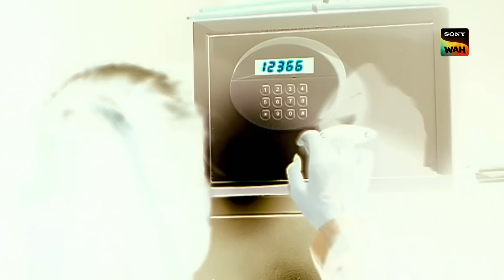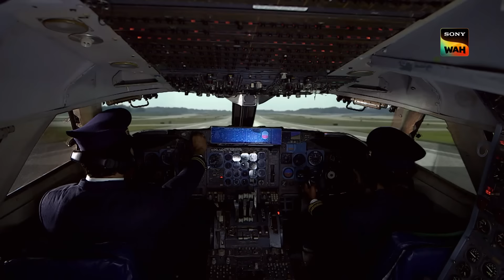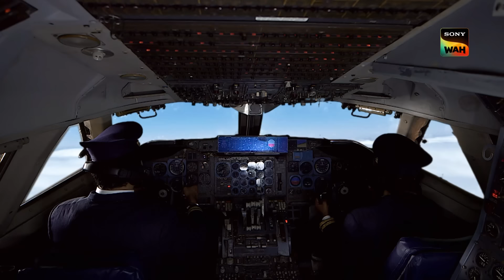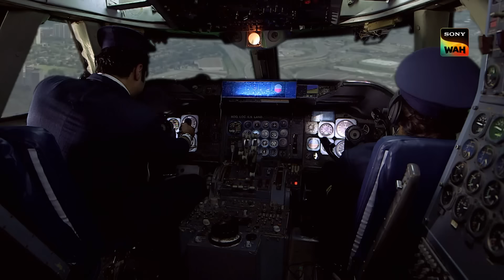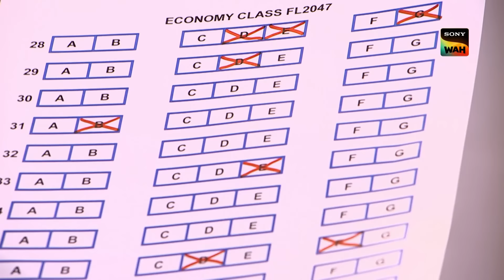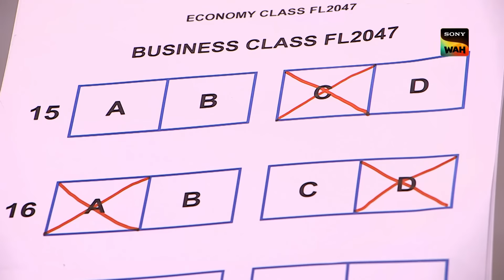Daya के हाथ लगा Plane हादसे का छुपा हुआ Mechanism | CID | सी.आई.डी. | 4 July 2024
Vidhi, a pilot, breaks into an airline office and steals confidential information from the safe. Hours later in the flight, his co-pilot takes a drink break and leaves the cockpit. The plane hits turbulence and the co-pilot rushes back, but to his horror the cockpit is locked. The plane starts to descend, the co-pilot manages to break in and save the plane. However, the pilot Vidhi is found dead. Now the CID investigates as they must battle their wits to solve the mystery of the locked room.